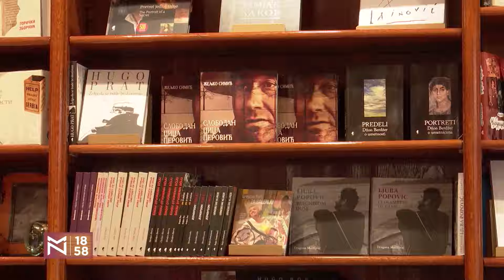Uoči DANA D za izborne uslove – Zoran Stojiljković i Zoran Alimpić